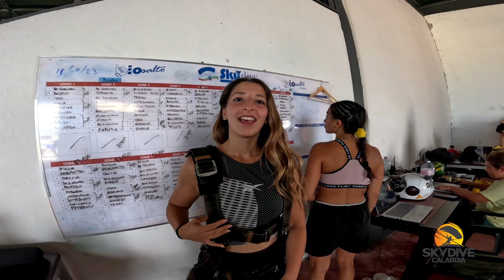Il Lancio in Paracadute di Rosita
Il Lancio in Paracadute di Rosita presso Skydive Calabria